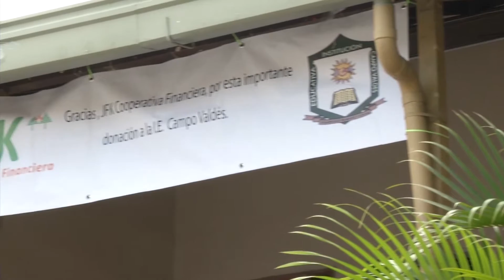Aporte de JFK a la I.E. Campo Valdés Agosto 30 web 2